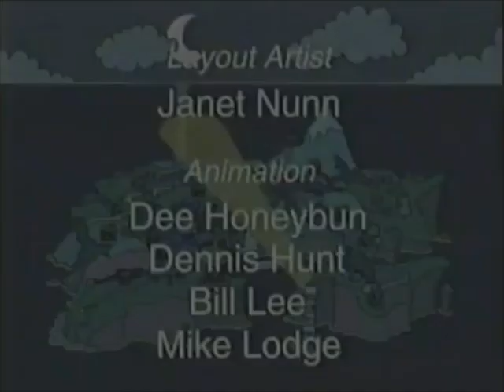Timbuctoo S01E02. Honk goes swimming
An episode of the Timbuctoo TV series, based on the children's books by Roger Hargreaves and narrated by Ronnie Corbett.

The show was also produced by Flicks Films Ltd. for Carlton Television (ITV).

Credited to @PikaPal225